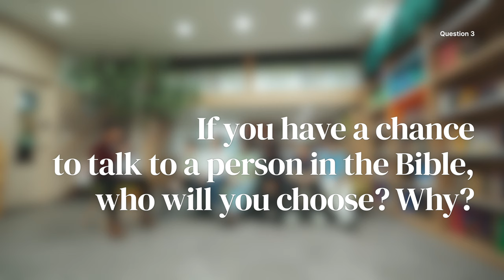[CHAPEL-일산국제학교] 'A Great Interview' with Grade 6 Students (6학년 인터뷰)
JCS 6학년 학생들과 담임교사이신 Mr. Tommy Li 교사께서 "훌륭한 인터뷰" 라는 주제로 이야기를 나누었습니다.

/// DESCRIPTIONS ///
Mr. Tommy Li, Science teacher of Juniper Christian School had a special interview with 6th graders.

/// NAVIGATIONS ///
0:00 INTRO
0:10 Welcome (Mr. Tommy)
0:43 Please, introduce yourself.
1:33 Q1: What was the most enjoyable experience you had while attending JCS?
4:11 Q2: What was the most difficult experience you had while attending JCS?
8:46 Q3: If you have a chance to talk to a person in the Bible, who will you choose? Why?
11:50 Q4: What do you want to do in the future? Why?
14:52 Q5: What are your expectations for the new JCS school building?
17:55 Q6: What would be your words for JCS Teachers & Your Parents?

[Equipments]
1. Sony α7 III 3m, Sony A6400 (Camera)
2. Camera Lens: 24-105mm f4, 16-35mm f4, 85mm f1.8